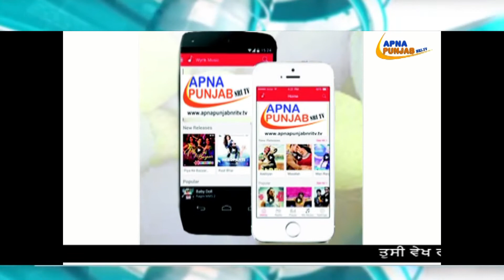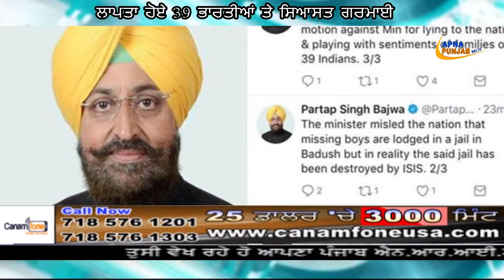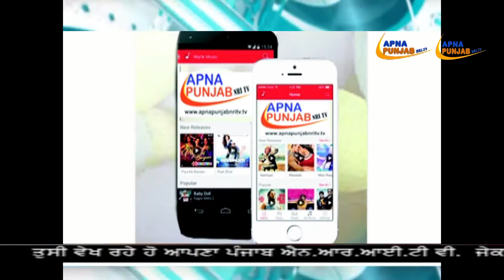ਮਜੀਠੀਆ ਦਾ ਮਨਪ੍ਰੀਤ ਬਾਦਲ 'ਤੇ ਹਮਲਾ...